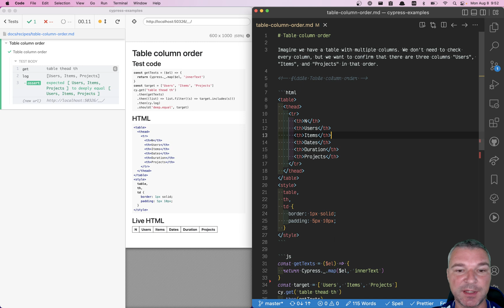Confirm The Table Columns Order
Imagine we have a table with multiple columns. We don't need to check every column, but we want to confirm that there are three columns "Users", "Items", and "Projects" in that order. We can extract all column heading cells, grab the text from each one, then filter out all columns we are NOT interested in. The remaining 3 columns string array must be in the expected order.

const getTexts = function ($el) {
  return Cypress._.map($el, 'innerText')
// the list of columns we are looking for
const target = ['Users', 'Items', 'Projects']
cy.get('table thead th')
  .then(getTexts)
  // filter the array
  // confirm each column title we need is present
  // and they are in the expected order
  .should('deep.equal', target)